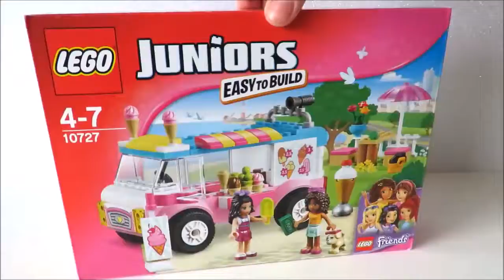Toy ice cream truck Lego Friends Elsa Anna have chocolate strawberry Ice Cream playset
Toy video for children of Lego Junior Ice Cream Truck with Elsa and Anna from Frozen and 2 Lego Friends having ice cream and lots of fun! Children can build their own amazing ice cream truck with this Lego playset which is easy to assemble for kids ages 4 - 7. Playset also comes with cash register, toppings bottles, ice cream cone holder and a freezer.

Toy tea party playset velcro cutting fruits cakes cookies Elsa Baby Alive learn names of foods